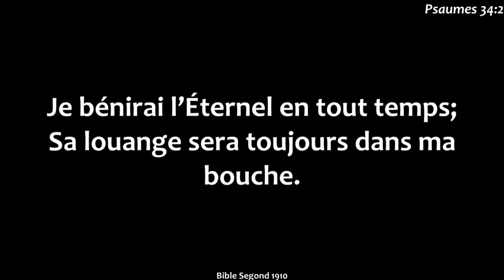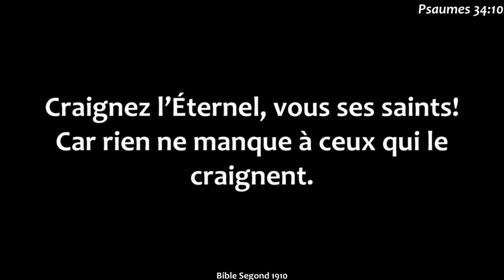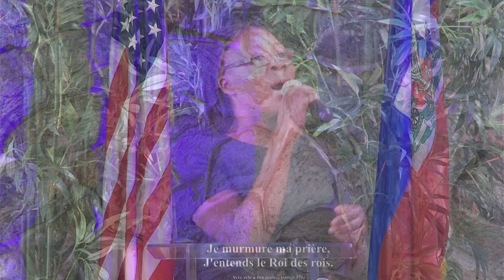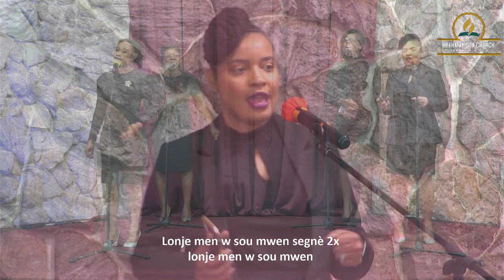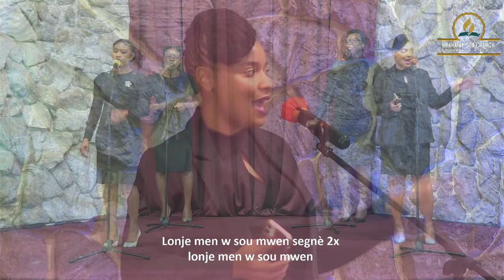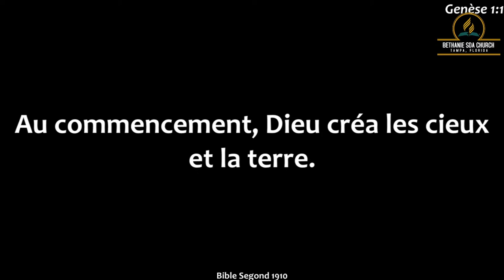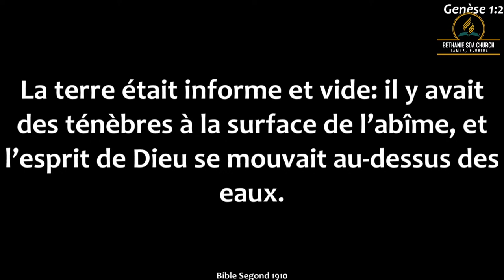Spiritual Discipline Part 2 by Pastor Israel Jean-Leon